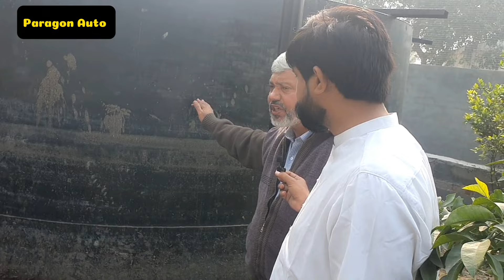ندیم صاحب نے کم electricity unit price میں بجلی تیار کرلی | Tractor Tractor |بائیو پلانٹ گیس سے بجلی